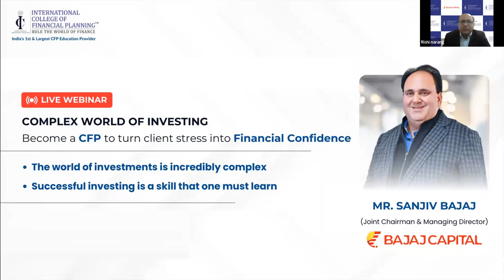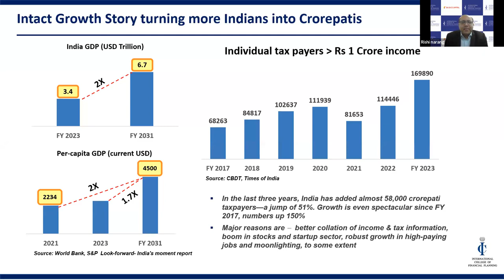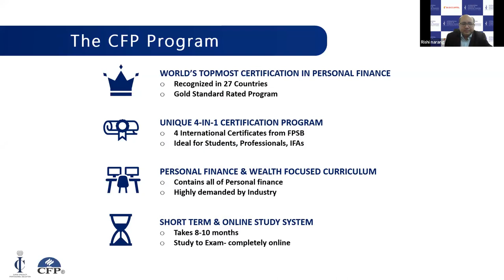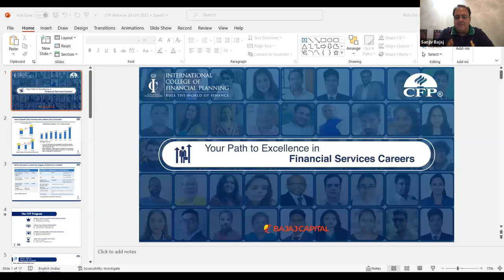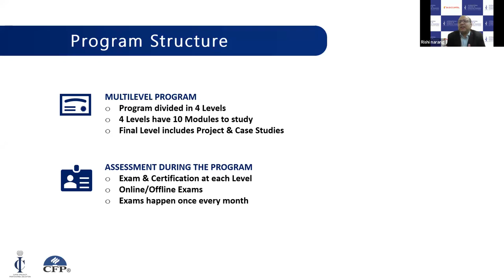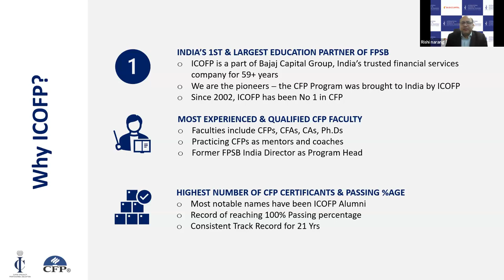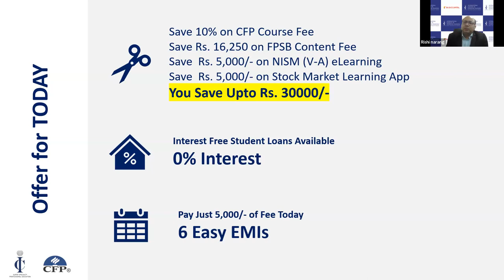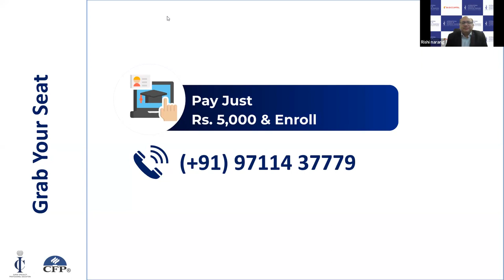Live Webinar: Become a CFP to Turn Client Stress into Financial Confidence by Mr Sanjiv Bajaj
Successful investing is a skill that one must learn. It requires discipline and calmness when financial markets are stressed. Any investor can reach this level of comfort by outsourcing his stress to a Certified Financial Planner who knows how to spot appropriate investment opportunities for clients, as per the current market dynamics.

JOIN US FOR AN EXCLUSIVE LIVE WEBINAR BY MR. SANJIV BAJAJ ( Jt. Chairman & Managing Director – Bajaj Capital Ltd.) It is your chance to meet Mr. Sanjiv Bajaj and Interact one-on-one.